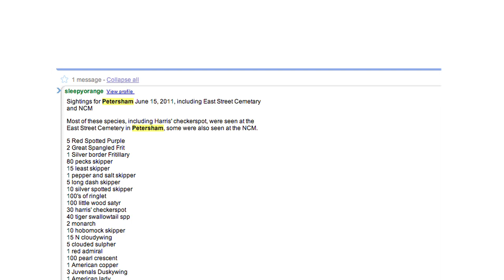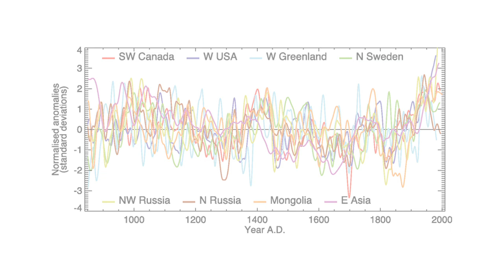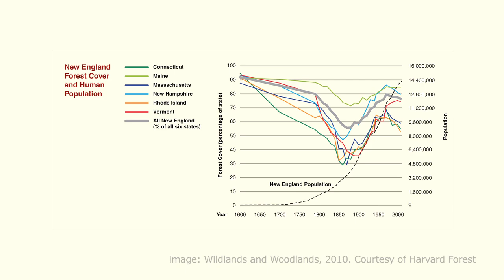Butterfly Habitat in Massachusetts -- Elizabeth Crone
Harvard Forest, Produced by Roberto Mighty, Celestial Media

May 2012